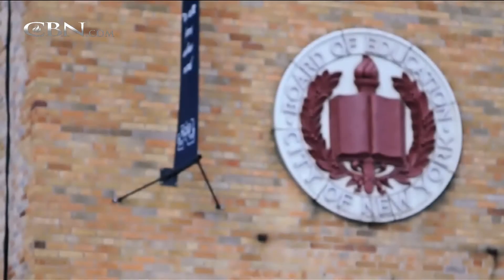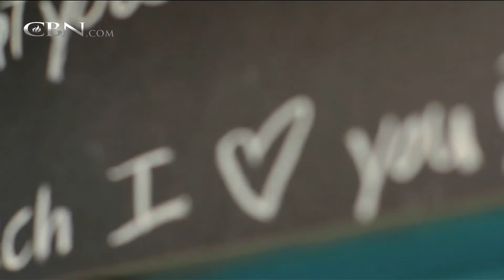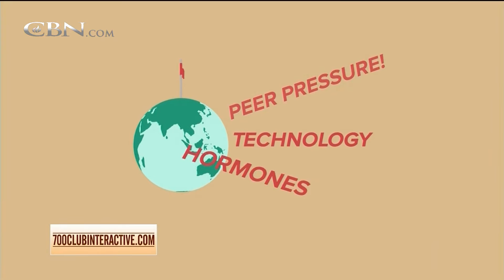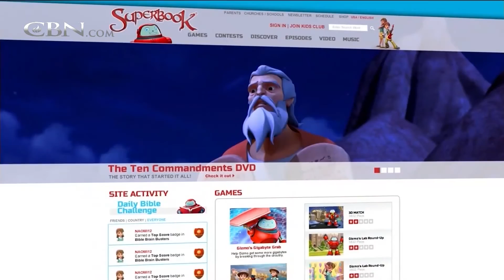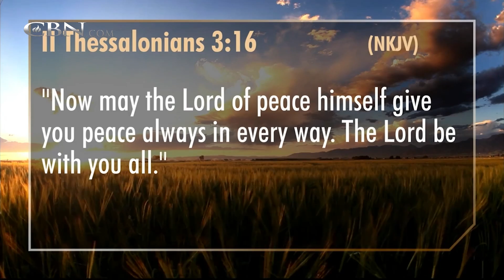700 Club Interactive: Planet Middle School – October 7, 2015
Best-selling author Kevin Leman helps tweens – and parents – navigate through “planet middle school”.